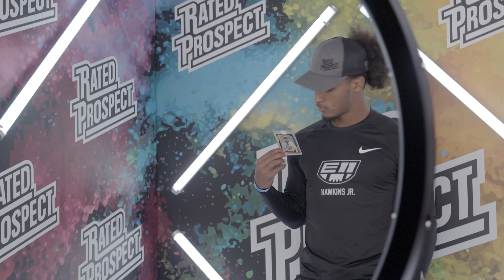SIGNED: QB MICHAEL HAWKINS JR to OKLAHOMA (Panini x Elite 11 Breakdown)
The son of a former NFL defensive back, Hawkins Jr. brings an elite level of athleticism to the quarterback position, and hopes to torment defenses in college  just as he has been in Texas high school football the past three seasons. Had his best year as a senior this fall, leading Frisco Emerson to the state semifinals for the first time in school history after passing for 3,028 yards and 41 TDs with just 3 interceptions, also totaling 1,140 yards and 14 TDs on the ground. Hawkins’ quick feet and quick release should fit perfectly in the fast-paced attack of the Oklahoma Sooners and head coach Brent Venables.